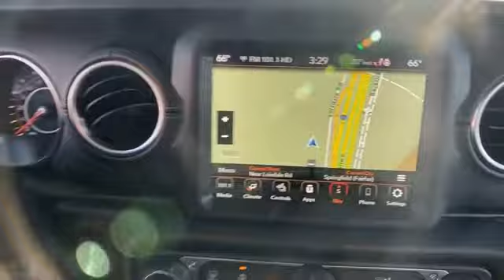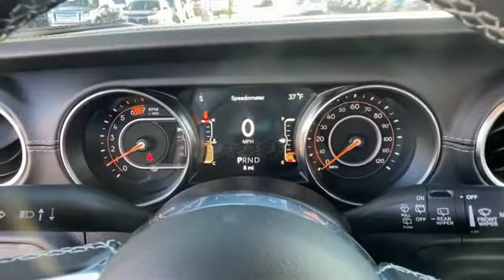2020 Jeep Wrangler Unlimited North Edition Springfield, Arlington, Woodbridge, Alexandria, Fairfax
2020 Jeep Wrangler Unlimited North Edition 1C4HJXEN3LW233322 Video

This 2020 Jeep Wrangler Unlimited North Edition 1C4HJXEN3LW233322 is full of phenomenal features such as: